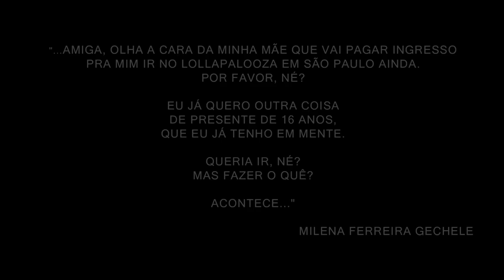Homenagem para Milena Ferreira Gechele (👶 11/04/2004 - 👼 15/08/2019)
Na madrugada do dia 10 de agosto de 2019, a jovem Milena Ferreira Gechele estava como passageira em um carro que fazia o trajeto de Pereira Barreto para Ilha Solteira, no interior de São Paulo, pela rodovia Feliciano Sales Cunha. No mesmo carro, estavam Isadora, amiga de Milena, e seus pais. Um veículo invadiu a pista contrária e outras duas pessoas morreram: a amiga de Milena, de apenas 14 anos, e o pai dela, de 47. Cinco dias depois do acidente, no dia 15 de agosto de 2019, Milena também veio a falecer. Os seus órgãos foram doados. O coração da jovem foi encaminhado para o Banco de Tecidos Humanos de Curitiba (PR), enquanto o seu fígado salvou a vida de um idoso de 67 anos, morador de Birigui, também no interior de São Paulo. O pulmão, os rins e as córneas de Milena também foram doados, mas o hospital não pode informar o destino destes órgãos.

Este vídeo é uma pequena homenagem para Milena, que desperta muita saudade nos familiares, amigos e conhecidos.